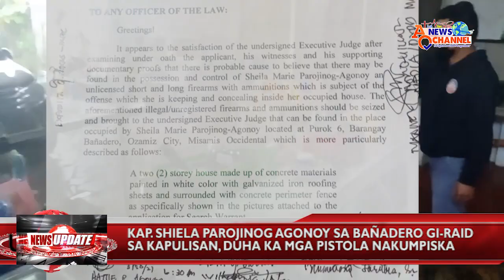WATCH: RAID SA PANIMALAY NI BRGY. CAPTAIN SHIELA PAROJINOG-AGONOY SA PRK. 6, BAÑADERO, OZAMIZ CITY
KAPITAN SHIELA PAROJINOG-AGONOY SA BRGY. BAÑADERO GI-RAID SA KAPULISAN, DUHA KA MGA PISTOLA NAKUMPISKA